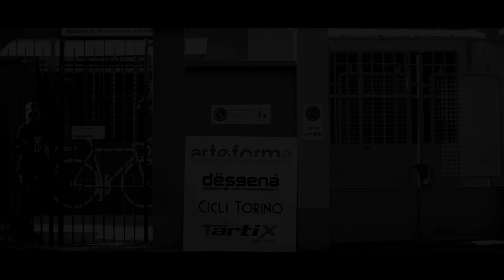Dj Fede Feat. Primo - Parassiti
Traccia estratta dal doppio CD di Dj Fede -- Tutti Dentro.

Sesto album per il Dj/collezionista/produttore torinese. Dj Fede, in questo progetto, riunisce una buona parte di nomi della scena nostrana! Il formato è un doppio cd con 40 pezzi, 30 editi e 10 inediti. I 10 inediti vedono al microfono: Guè Pequeno, ATPC, Tyrelli & TommySmoka, Nex Cassel, Ensi, Tormento, Primo, Rayden, Royal Rhymes e Danti. Per quanto riguarda il "Best Of" di pezzi estratti dai 5 album precedenti possiamo trovare tracce di: Guè Pequeno, KC, Principe, Maxi B, Bassi Maestro, Frank Siciliano, Mistaman, Kiffa, Inoki, Johnny Marsiglia, Tormento, Bunna (Africa Unite), Jake La Furia, Ted Bee, Stokka & MadBuddy, Libo, Amir, Primo, Esa a.k.a. El Prez, Ensi, Ghemon, Lord Bean, Tyrelli & TommySmoka, Sparo a.k.a. Il Turco, Vacca e 8Hz; gli scratches sono nelle mani di Dj Double S, Dj Shocca e Dj Tsura, mentre chitarra e sono ad appannaggio di Cato (AfricaUnite/Bluebeaters). Il limite è stato lo spazio, più di 40 pezzi non ci stavano, si sarebbe potuto arrivare a fare un triplo cd, senza problemi. Il gusto delle produzioni di Dj Fede è sempre quello legato al funk e al soul e lascia poco spazio ai suoni elettronici che imperano nelle produzioni degli ultimi anni, un gusto classico che da la possibilità agli mc di raccontare storie dense e intrise di significato; lo spazio per i pezzi "party" è veramente limitatissimo. Dj Fede inizia la sua carriera di dj alle fine del 1989, da quel momento ha suonato in tutta Italia, portando i suoi dj set anche a Londra, NY e in Costa Azzurra, ha selezionato e mixato quasi 20 compilation (rap/funk/soul/jazz/Disco70) e realizzato 6 album come produttore.
Il disco verrà venduto al prezzo "politico" di 13 euro.